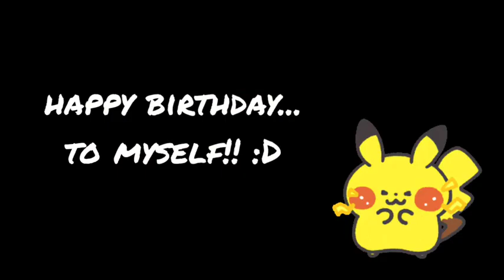Plot Armor ass Raichu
"Calimari_Soup" is cosmo btw, we got into an argument on whether, objectively, Raichu was really better or not. one thing led to another and my poor guy is face down on the pavement

by the time this goes up i'm probably out to dinner so, happy birthday to myself ❤️